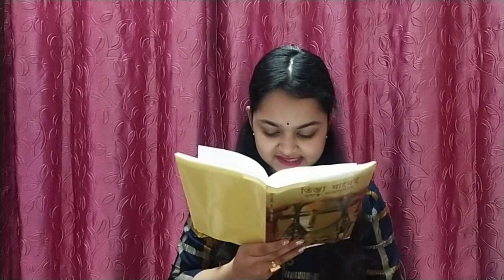তিস্তা যাবেই❤️|সুকান্ত গঙ্গোপাধ্যায়|Tista jabei|Sukanta Gangopadhyay|Bengali romantic novel review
তিস্তা যাবেই❤️|সুকান্ত গঙ্গোপাধ্যায়|Tista jabei|Sukanta Gangopadhyay|Bengali romantic novel review|বাংলা প্রেমের উপন্যাস|বাংলা সামাজিক উপন্যাস|Sukanta Gangopadhyay books| Mitra O Ghosh (মিত্র ও ঘোষ)

You can buy Tista jabei by Sukanta Gangopadhyay at low price in India 👇